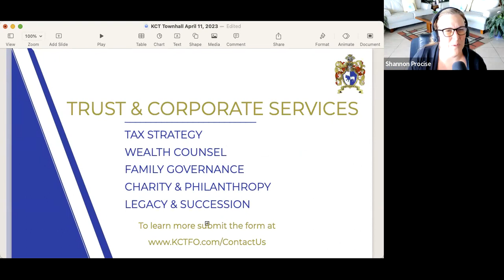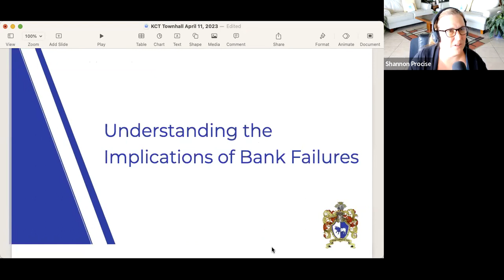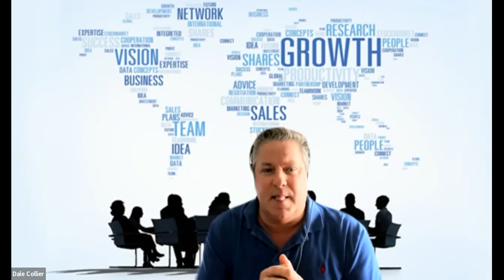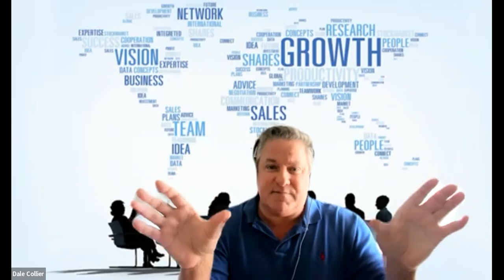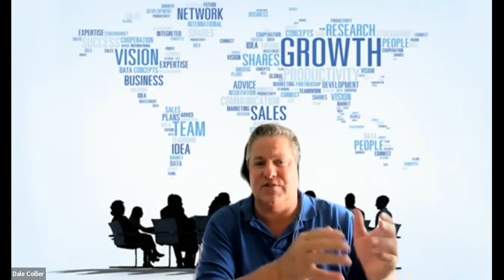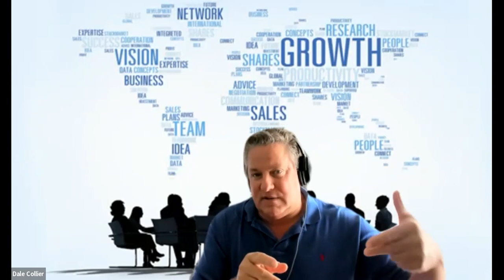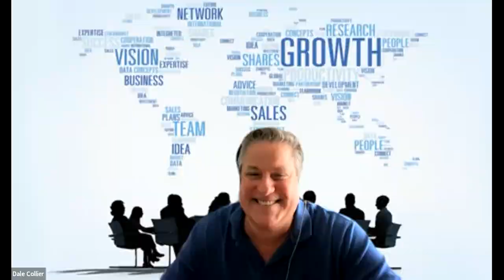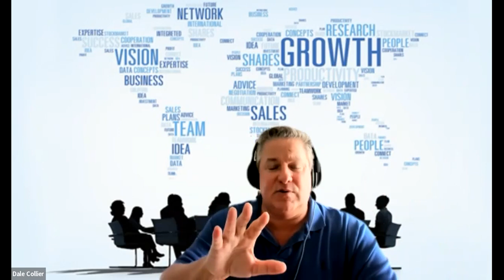Kings Counsel & Trust Family Office - Townhall | April 11, 2023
✨Join our monthly Townhall gathering every 2nd Tuesday of each month at 1:00 pm EDT.

Connecting People for One Purpose The Kings Counsel & Trust Family Office (KCT) syndicates social impact ventures that bring people together with passion and purpose. Their priorities and practices are to pray, prepare, participate, partner, and prosper together.

Join the Kings Counsel & Trust Family Office team and their members to network and discover how together, we are transforming how business gets done globally.

✨Love Your Neighbor - Townhall Gathering

Shannon Procise of the Business Acceleration Network and Dale Hewett Collier of Kings Counsel & Trust Family Office (KCT) for a Virtual Town Hall gathering every second Tuesday of the Month at 8:00 PM EDT. They are coming together to collaborate and explore ways to move together as a community.